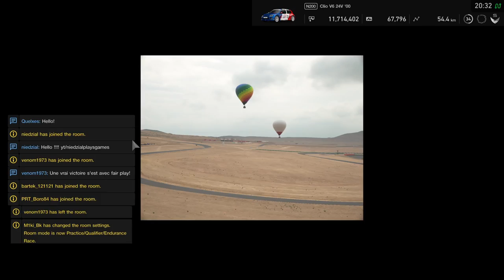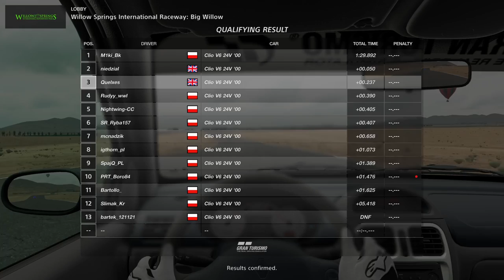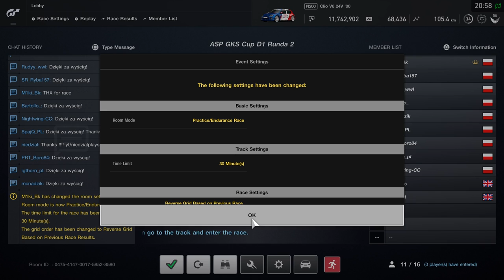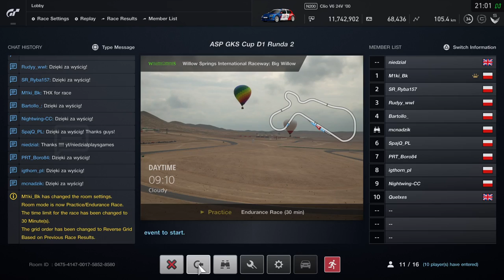Gran Turismo Sport - Online Race - GKS Jastrzębie Cup - Round 2 - Race 3 & 4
GKS Jastrzębie Cup - Online Race - Clio V6 Cup

1:24 - Qualification
5:10 - Flying lap (P3)
8:24 - Race 3
13:21 - Attack on P2
15:44 - Unforced mistake and fall to P8
18:04 - Battle over P6 goes wrong
20:16 - Attack on P6
21:23 - Battle for P6 continues but other driver goes wide
23:21 - Attack on P4
24:20 - Checkered flag (P4)
30:30 - Race 4 - reversed grid (P8)
31:23 - Attack on P7
32:19 - Down to P9
33:02 - Back to P7
34:06 - niedzial vs Nightwing-CC - battle for P5
35:18 - niedzial strikes back
39:58 - Attack on P6
40:31 - A free P5
42:29 - Battle for P4
53:53 - And P3 as a gift
44:29 - Attack on P2
46:05 - PIT Stop
46:42 - Lost a position in PIT
47:59 - Getting P2 back
58:50 - Mistake and could not defend P2
1:02:03 - Checkered flag - run out of fuel a few meters before it (P3)

Setup:
PlayStation 5
Fanatec CSL Elite
Fanatec CSL Elite Pedals with LC brake

Shifting - Paddles

Steering Assistance = No
Braking Assistance = No
Driving Assistance = Real
Damage = Full Damage
Mechanical Failures = Yes
Tire Wear = Real
Fuel Usage = Real
Flag & Penalties = On